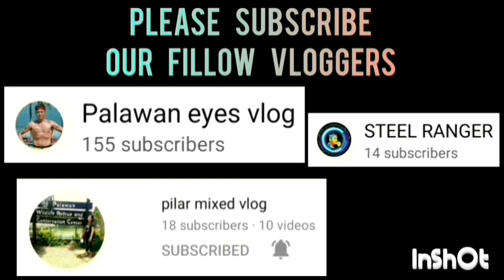PCBC VS D' ZENTURY | DEPENSA AT TEAMWORK KAYA NAHIRAPAN ANG KANILANG KALABAN.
PCBC VS D' ZENTURY GAME HIGHLIGHTS | UNDER 22 CATEGORY | PUWBA STA. MONICA CHAPTER BASKETBALL TOURNAMENT 2023 AT STA. MONICA COVERED COURT, BRGY. STA. MONICA, PPC | JULY 17,2023